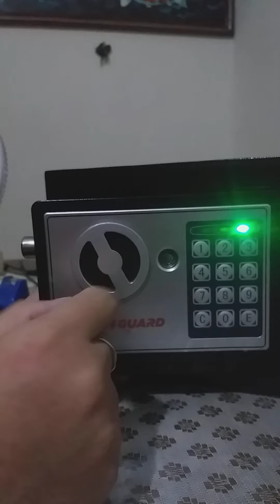Cara pengoperasian Brankas Mini Electric Password Deposit Box 4.6L -17E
Cara pengoperasian Brankas Mini Electric Password Deposit Box 4.6L -17E Bosgentongs